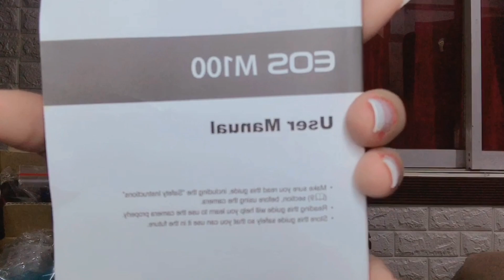UNBOXING MY NEW VLOGGING CAMERA! EOS CANON M100